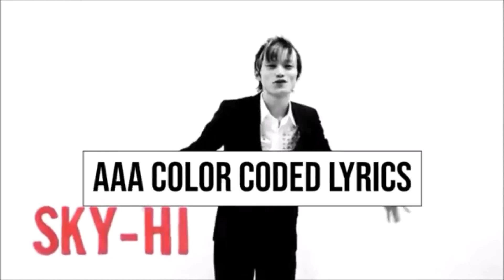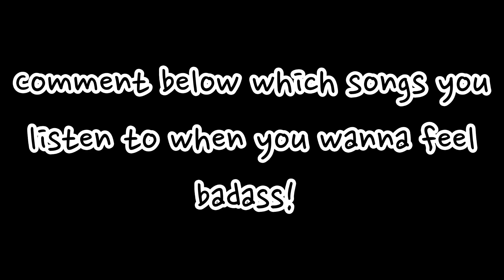aaa songs that make you feel like a bad b*tch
• Members: Naoya, Misako, Nissy, Shuta, Hidaka, Chiaki, Shinjiro
• My bias: Hidaka

0:00 Introduction
1:21 BOMB AHEAD!
3:33 Let It Beat!
5:44 Next Stage
6:41 Eighth Wonder
7:26 Bad Love
7:58 MAGIC
8:26 TRAP